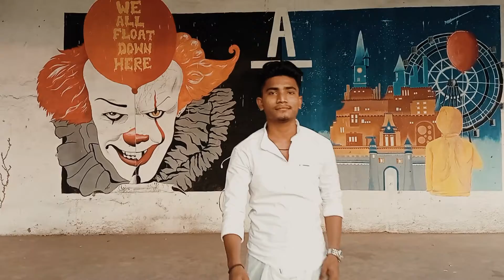Ramp walk in college in sambalpuri saree in @igitsarang4102 odisha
Cover songs 2019
Cover song of bollywood
New bollywood cover songs
New cover songs